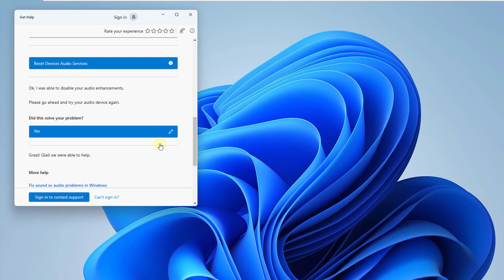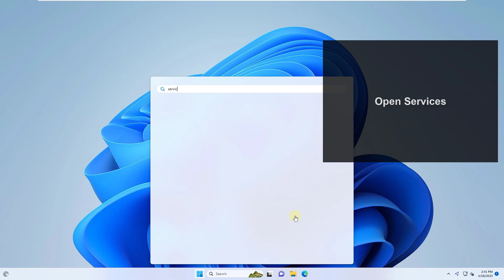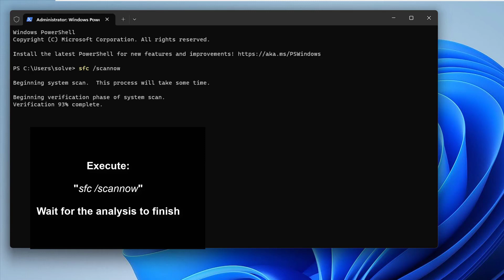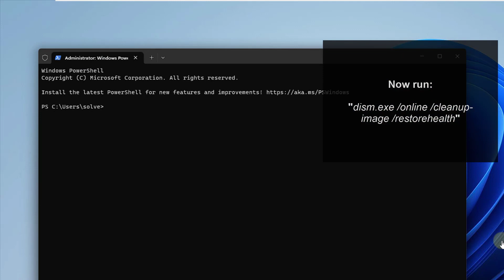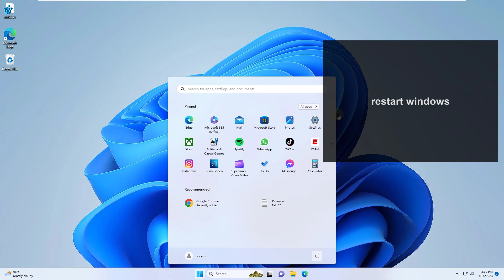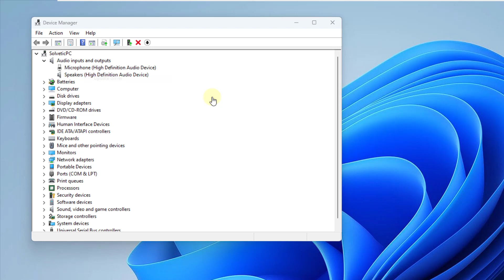Fix Audio Service Not Running Windows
An error that we can find within our system is that the Windows audio service is not running correctly, which can result in a lack of sound in the system. These types of errors can come from different reasons such as software conflicts or outdated drivers.

If the Windows Audio service is not running, it is necessary to take appropriate measures to fix it and restore sound functionality to the system. It is important to deal with this Windows audio service error to ensure correct operation of the sound in the operating system and to have a satisfactory user experience.

🔹COMMANDS🔹

🔹ROUTE🔹

HKEY_LOCAL_MACHINE - SYSTEM - CurrentControlSet - Services – Audiosrv

 》 CHAPTERS 《

00:00 Introduction
00:18 Repair Audio Windows 11 with troubleshooter
01:03 Repair Audio Windows 11 with Services
01:43 Repair Audio Windows 11 with Terminal
03:18 Repair Audio Windows 11 with Regedit
04:40 Repair Audio Windows 11 Resetting the PC
05:23 Fix Audio Windows 11 with Device Manager